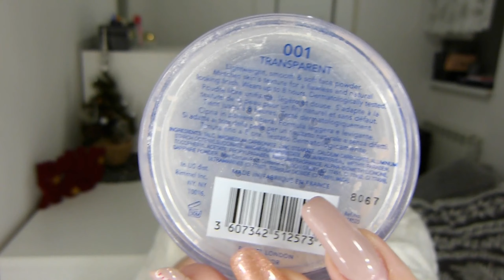NAJLEPSZE KOSMETYKI DO MAKIJAŻU 2019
Jeśli chcesz dołączyć do mojego zespołu i mieć kosmetyki za darmo dla siebie wypełnij ten formularz

✔ Flormar CC Cream Neutralize The Redness Krem Do Twarzy Neutralizaujący Zaczerwienienia 35ml

Ostrzeżenie
Niniejszy film stanowi utwór, podlegający ochronie na podstawie ustawy o prawie autorskim i prawach pokrewnych. Nieuprawnione lub niezgodne z poniższymi zasadami wykorzystanie filmu narazi sprawcę na konsekwencje prawne. Autorskie prawa osobiste oraz autorskie majątkowe do filmu przysługują Linciaks.